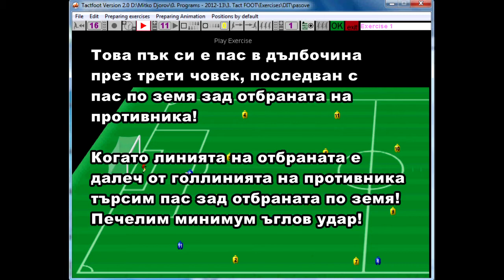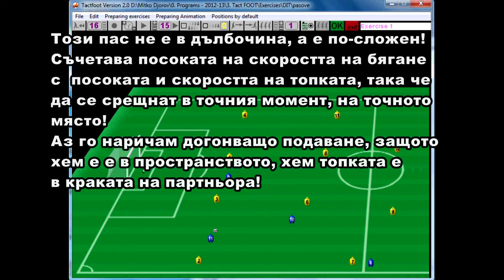Видове комбинации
Така съм си наименувал основните комбинации по двама и с участието на трети човек! В зависимост от комбинацията, изискванията за посока на придвижване след пас са различни. За това ми е важно да ме разбирате, какво имам пред вид, като кажа, че двойното и обратния пас например са различни комбинации, въпреки, че става дума за подаване между двама души!